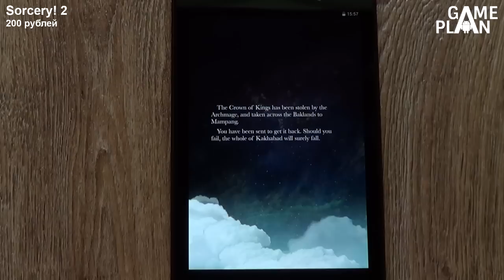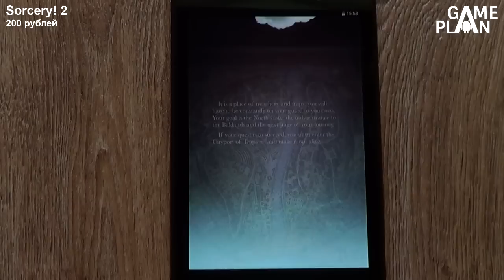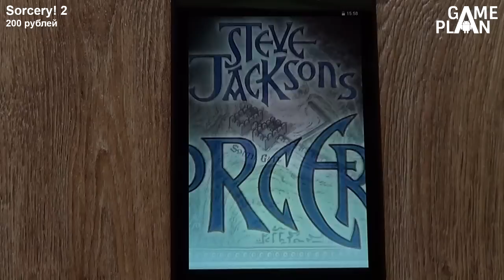Game Plan #556 "Tiny World"